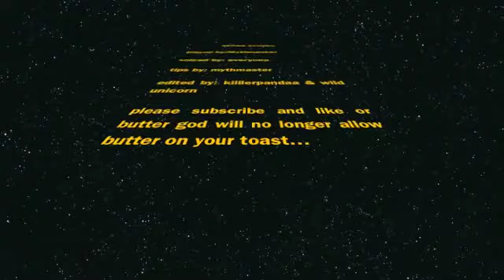MCSG arena 8 tips from mythmaster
MCSG Skit's arena 8 tips. I may not be right so feel free to post more tips and hints in the comments below for the other viewers.